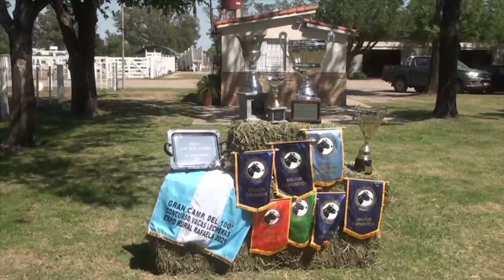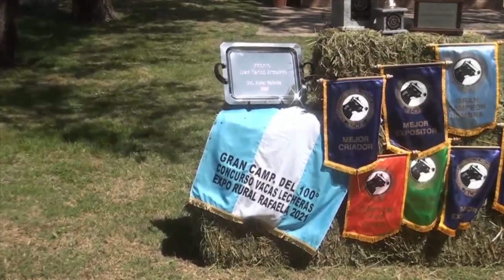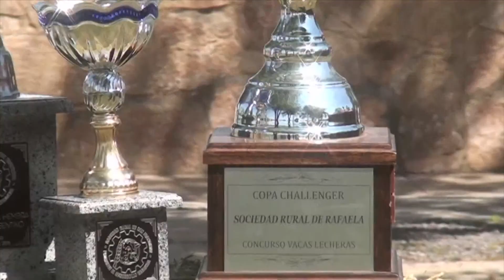Visita al Establecimiento La Lilia de Barberis en Colonia Aldao (Santa Fe)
Horacio Barberis
Rafaela Rural 1019
Canal Rural - Bertotti Producciones